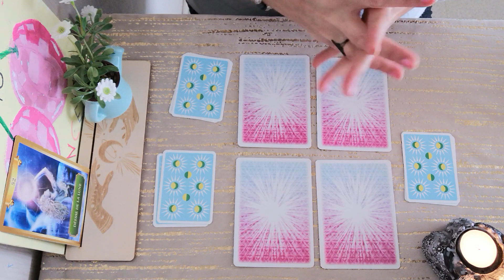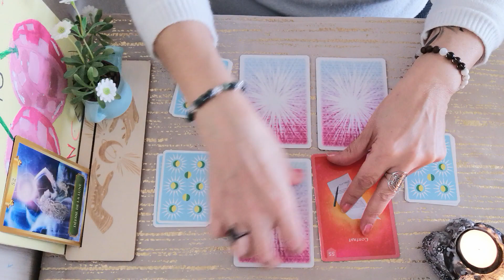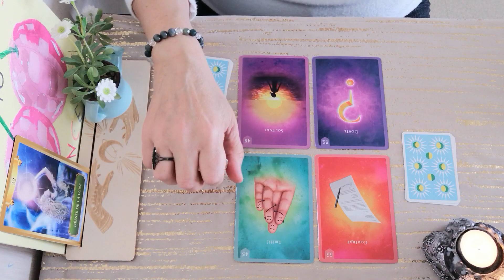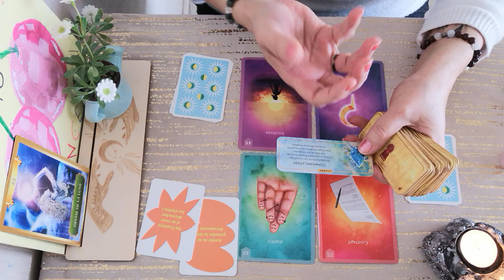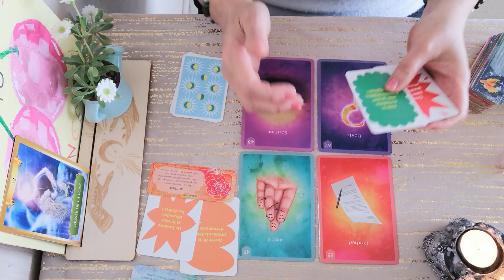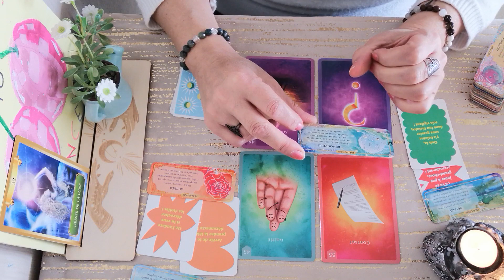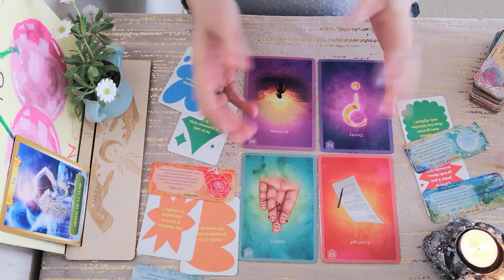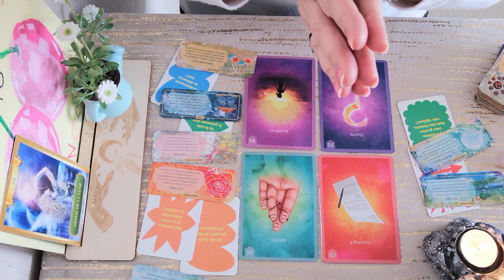🌊Guidance pour les signes d'Eau♋️Cancer♏️Scorpion♓️Poissons🐣1ère quinzaine🌸Avril 2024⛅️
Voici  les guidances 🔮🐣1ère quinzaine🌸Avril 2024⛅️pour chaque Élément Astrologiques. 🌎 🌊 🌬 🔥

Merci infiniment .✨

Messenger : m.me/CledeLumiere